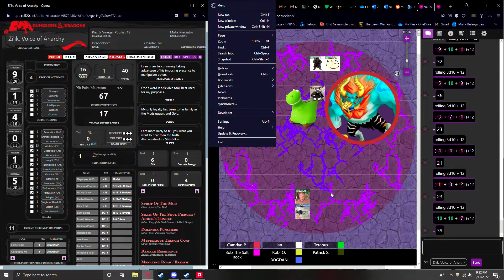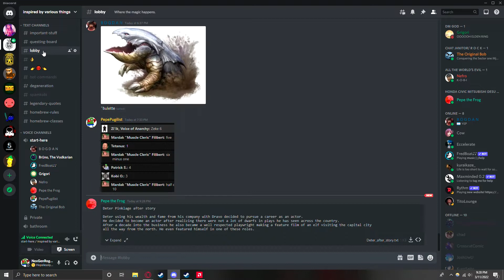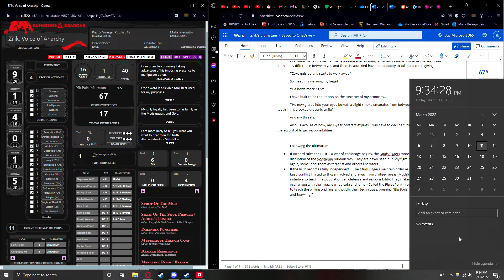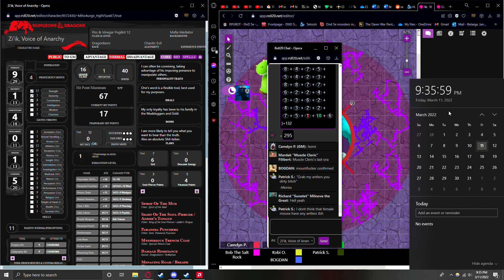When We Were At War, Vodkarian Finale [DnD]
The Motherland is Never Boring.

Sayonara, we're off to another adventure overseas. May your ales be strong and hearths warm.